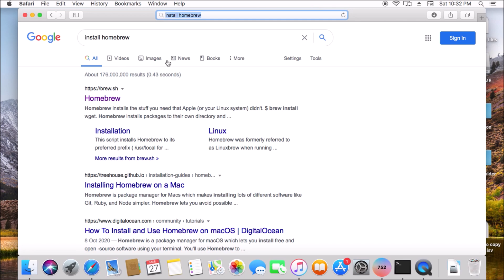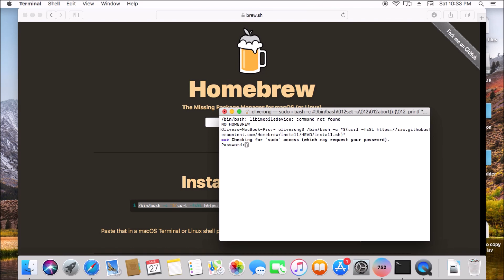Fix No HomeBrew error for Sliver 6.0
This tutorial show how to fix /bin/bash: libimobiledevice: command not found NO HOMEBREW r on Sliver 6.0 Mac OS for untethered bypass dependencies!